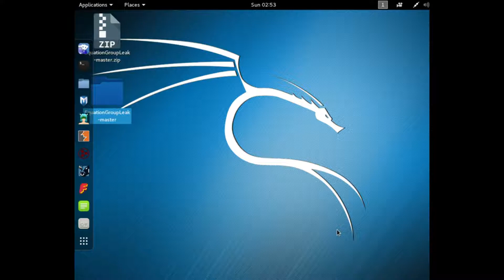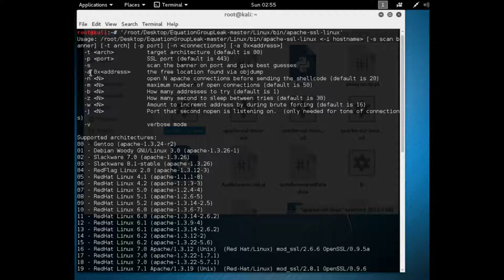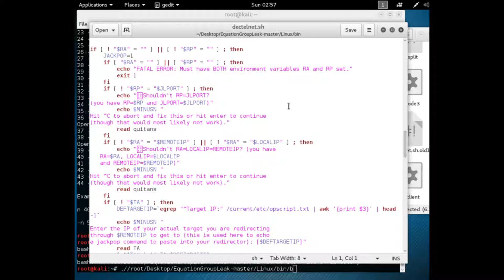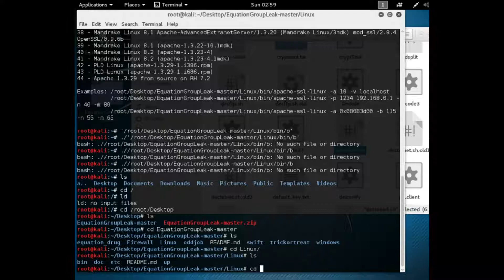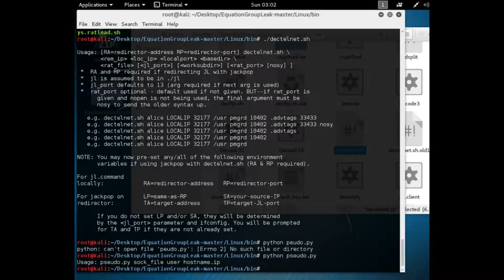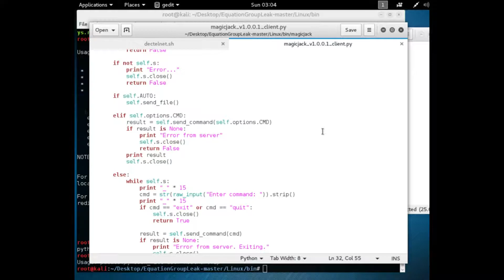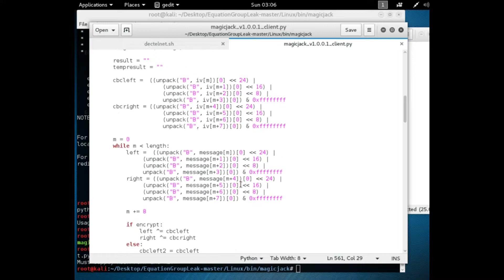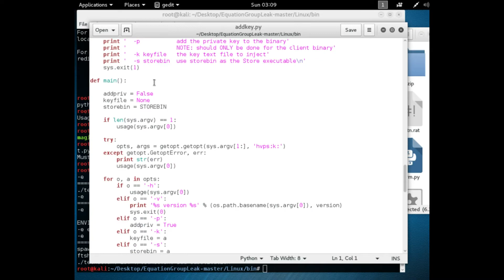NSA LEAKS EXPLORING